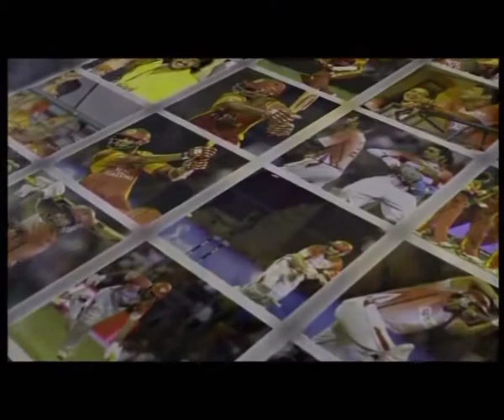Hum Sab Ek Hain (Promo)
In a land of a billion people, one game brings together the people of different languages, creeds, religions and cultures - cricket. For one game to unite a billion people in a single country shows the deep love for cricket in India. Historians feel that cricket is an 'Indian game accidentally invented in the west'. Imported by the British colonialists in the early eighteenth century, the game has changed several times, yet each incarnation has taken the Indian mind and heart by storm. 'Hum Sab Ek Hain' (We are all in it together) traces the history of cricket- a game that has been successful in uniting us all, making every Indian feel a part of the same secular fabric.